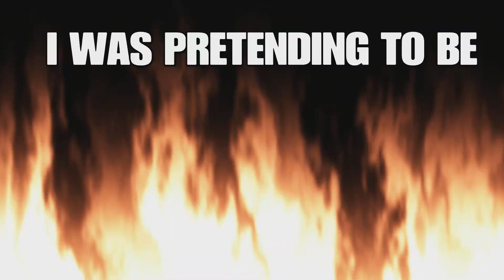Playing Chucky While Being DRUNK!! - Dead by Daylight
In this video, I will be playing as Chucky while being drunk for my 18th Birthday and this was a funny video